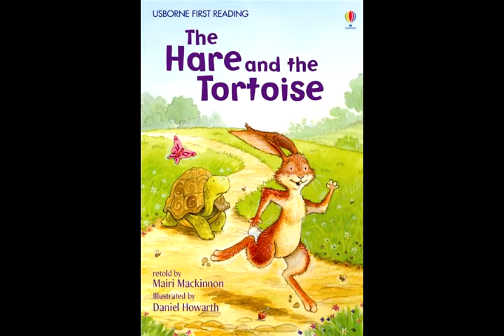The Hare and the Tortoise